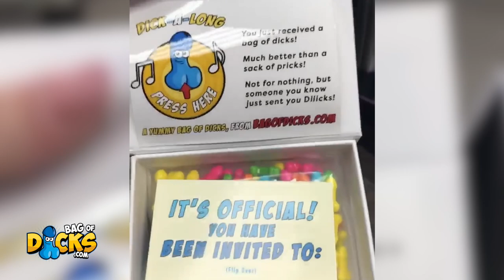Woman Receives A Bag Of Dicks At Work!